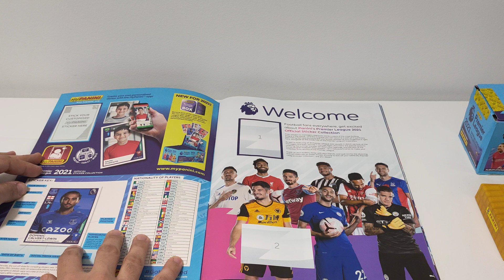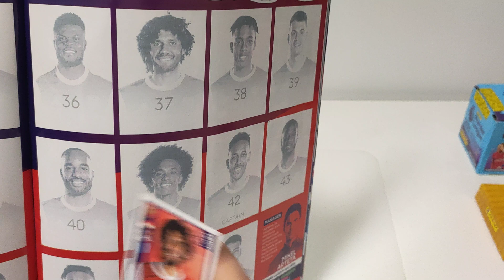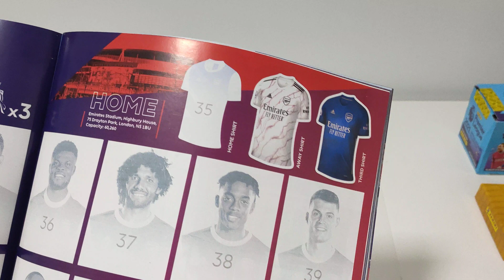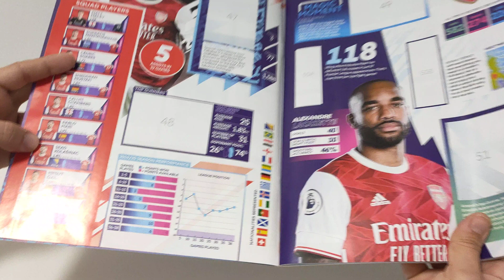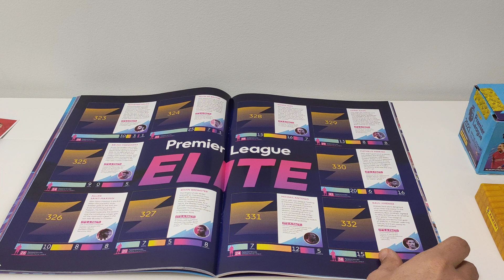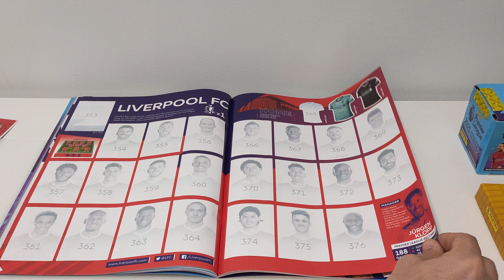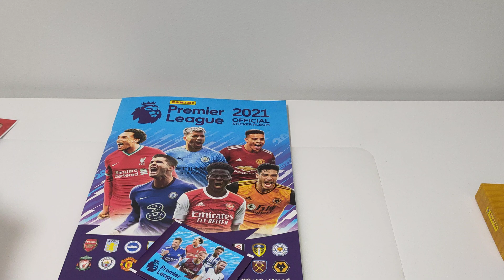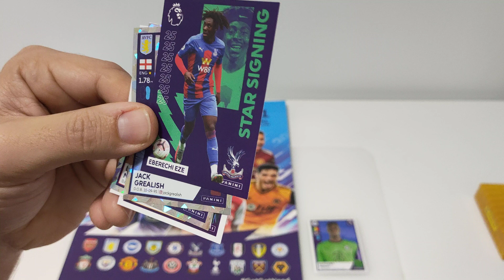UNBOXING💥álbum💥PREMIER 2021!!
Descubrimos el álbum de la premier league temporada 20/21 y abrimos un par de sobres.
Próximamente estaré en Twitch como oskarcromo82.Sigueme también en Instagram @oskarcromo82